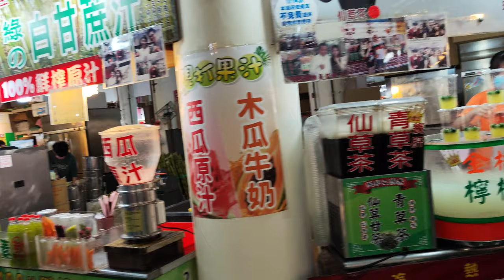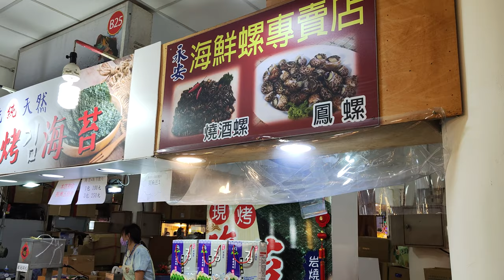4K60fps 台灣蚵仔煎Oyster omelette製作過程 Xiaomi 12 Pro 手持錄影